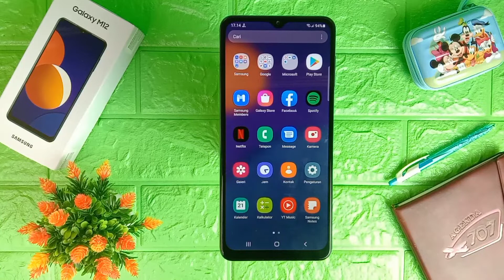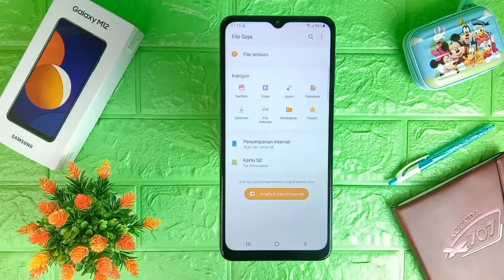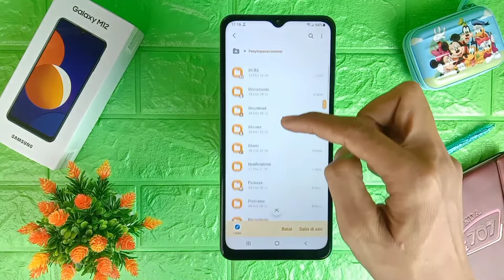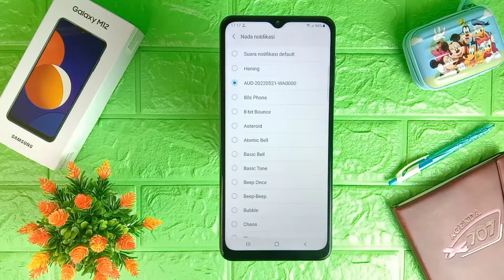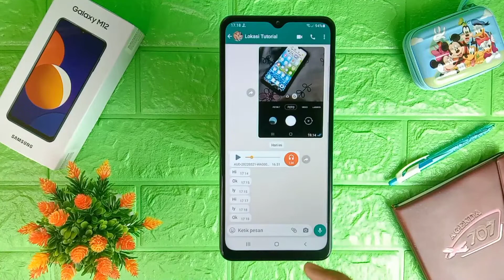Cara Mengganti Notifikasi WA Dengan Lagu Di HP Samsung M12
Video kali ini membahas cara mengganti notifikasi wa dengan lagu di hp samsung m12, untuk teman-teman yang ingin mengetahui cara mengganti nada notifikasi wa dengan lagu di hp samsung m12 tonton video ini.